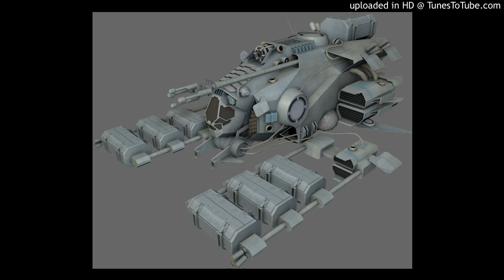The Story of Drake McDougal Part 1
I'll be in contact with the writers of When Deathworlders Visit, Humans do not make good pets, and others to get permission for those narrations.

For now I'll be recording some 4chan stuff.